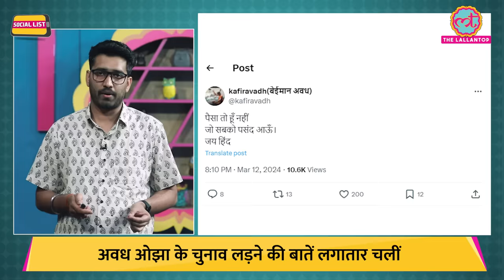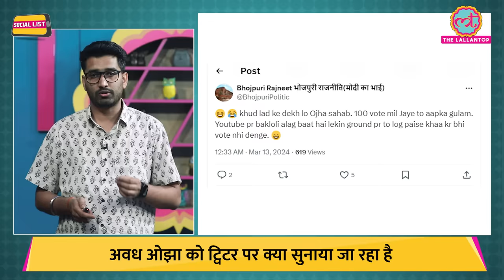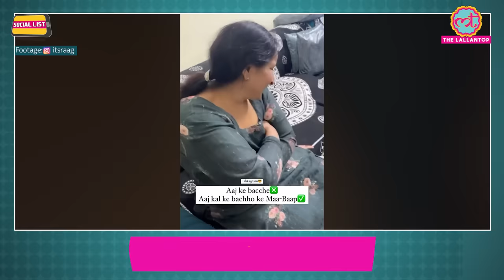Avadh Ojha ने चुनाव लड़ने, न लड़ने, Brij Bhushan Singh से जुड़ी ख़बरों पर सीधे ये कहा | Social List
In this episode of SocialList, Ashish Mishra talks about how with the approaching elections, Avadh Ojha has also become a trending topic. It seems that there are speculations that instead of Brijbhushan Sharan Singh, BJP could give the election ticket to Avadh Ojha. If the talks escalated further, some tweets were also made from AvadhOjha's Twitter account. Let's see what's going on with this matter.